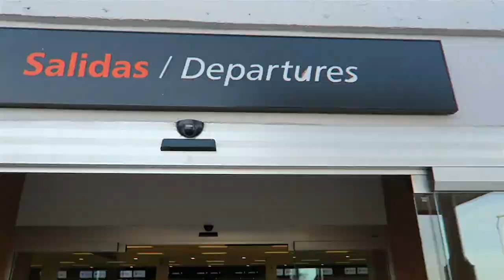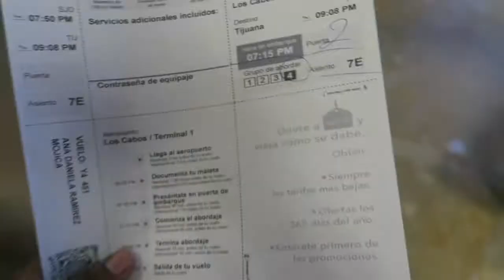TIJUANA ADVENTURE - LETMETRYIT